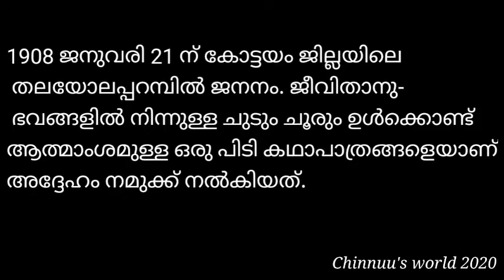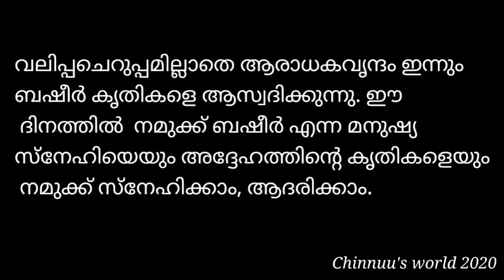ബഷീർദിന പ്രസംഗം / Basheerdina prasamgam.